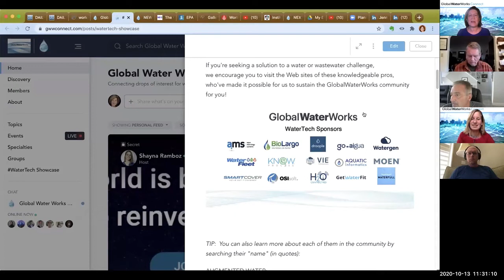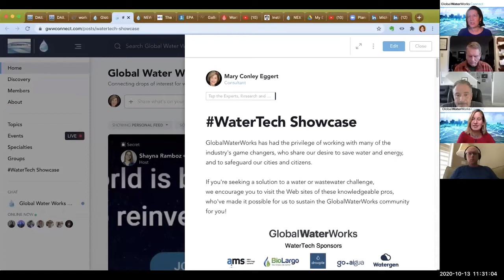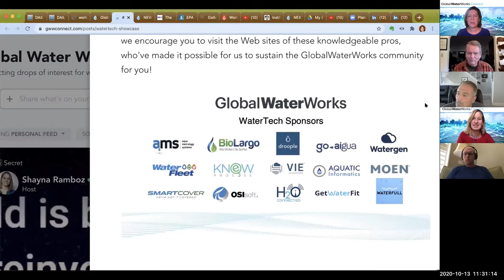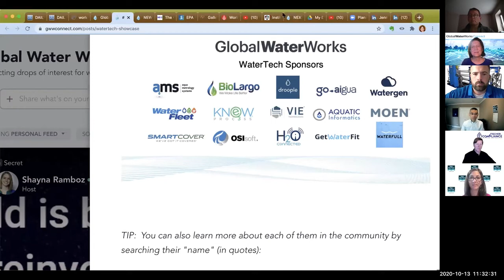GlobalWaterWorks Oct. 13 Collaboration Recap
Group Initiatives
Water Quality Management by the Numbers… for Compliance and Reporting Before and During Pandemics – Rick Bacon, Aqua Metrology (Facilitating) with James Fischer, P.E.   FOLLOW: Water Quality Group
A LEED for Water? – Benchmarking opportunities for cities suggests the benefit of LEED for Water? – Kim O'Cain (Facilitating) and Sandra Longcrier FOLLOW:  Water Efficiency
SWAN Digital Twin Outcomes – Gigi Karmous-Edwards   (Facilitating) and Wagner Oliveira de Carvalho of AEGEA.  FOLLOW: SWAN Digital Twin Working Group
Stormwater and Flood Management… by the Numbers – Linda Reid, Water365 (Facilitating) FOLLOW: Stormwater Group
Off-grid Solutions to Support the Navajo and More on Global Handwashing Day - Frank Slovenec (Facilitating) with IAPMO and Solution Providers FOLLOW: Navajo Ideas
NextGen Opportunities for a Career in Water -  Stephanie Smith  (Facilitating) and Donna Kaluzniak discussing a roadmap for new industry entrants. FOLLOW: Next Gen
Investment Opportunities:  A Market for Water Futures - Barry Hofer (Facilitating) with Elise Zoli and John Robinson    FOLLOW: Investment Opportunities